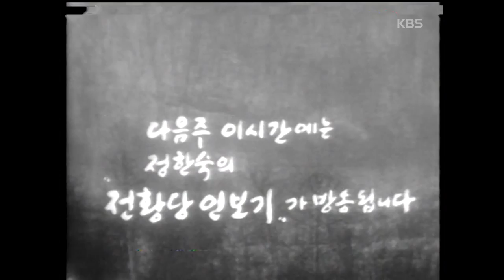[문예극장] 잉여인간 | (1979/12/07)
🎞문예극장 : 잉여인간🎞
- 방송일: 1979년 12월 7일
- 연출자: 이유황
- 출연자: 이어령, 주현, 이경진, 신구, 최길호, 김난영, 김봉근, 반효정, 박혜숙, 이주실, 진수경, 강동구(아역)
- 원작: 손창섭
- 극본: 이유정

인간의 의식 깊숙히 스며있는 인간존재 . 실존에 관한 문제를 다룬 손창섭의 ' 잉여 인간 ' 은 사회 하등의 존재의미를 부여받지못한 불행한 인간들을 풍자적 이며 냉소적인 회색톤의 색채로 그림으로 해서 불행한 전후세계를 살다간 인물들을 보여준다.